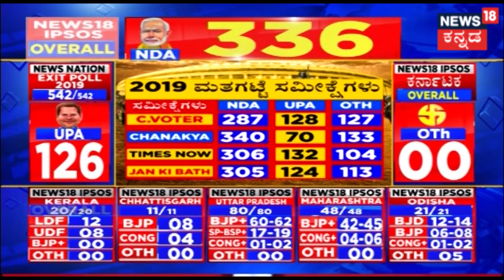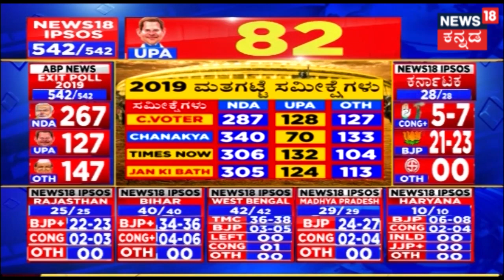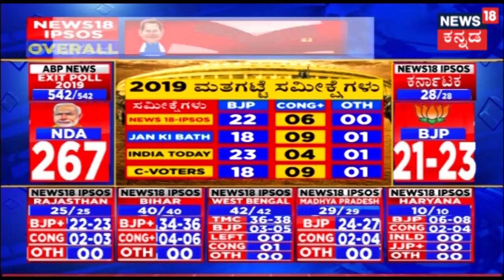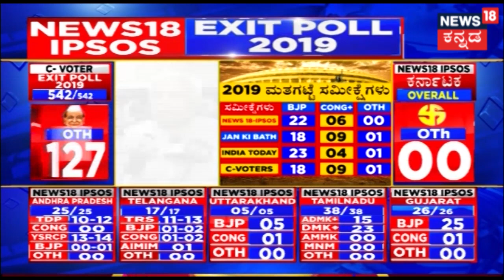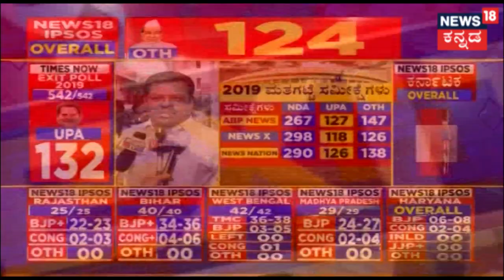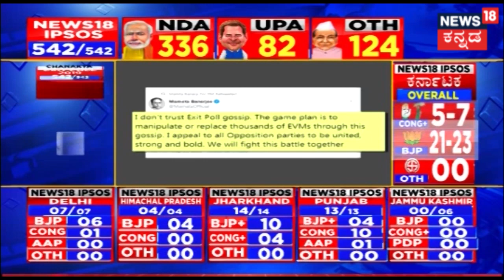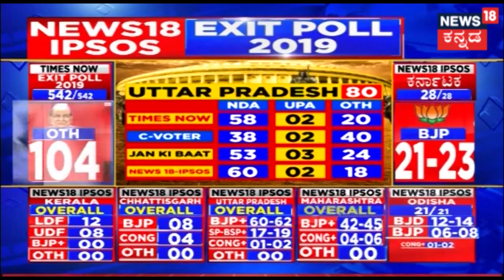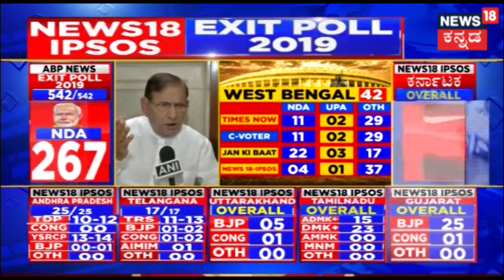Prime News | ರಾಜ್ಯದಲ್ಲಿ ಯಾರೆಷ್ಟು ಗೆಲ್ಲಬಹುದು? ವಿವಿಧ ಸಮೀಕ್ಷೆಗಳು ಏನು ಹೇಳುತ್ತವೆ?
Lok Sabha Elections 2019 Exit Poll: ನಾಲ್ಕೈದು ಸಂಸ್ಥೆಗಳ ಸಮೀಕ್ಷೆಗಳೆಲ್ಲವೂ ಬಿಜೆಪಿಯೇ ಅತಿ ಹೆಚ್ಚು ಸ್ಥಾನ ಗೆಲ್ಲುತ್ತವೆಂದು ಹೇಳಿವೆ. ಇಂಡಿಯಾ ಟುಡೇ ಸಮೀಕ್ಷೆಯಂತೂ ಬಿಜೆಪಿ 25 ಕ್ಷೇತ್ರದವರೆಗೆ ಗೆಲ್ಲಬಹುದು ಎಂದಿದೆ.